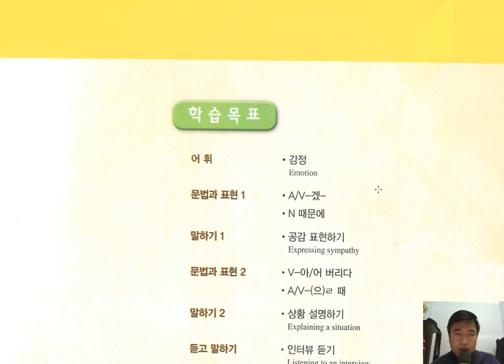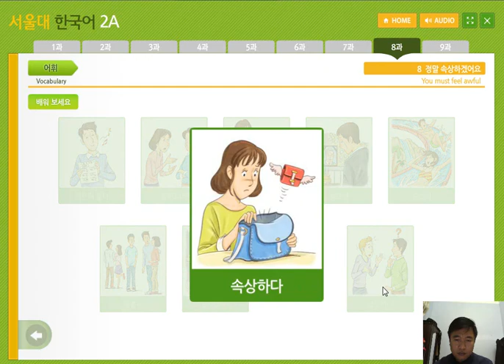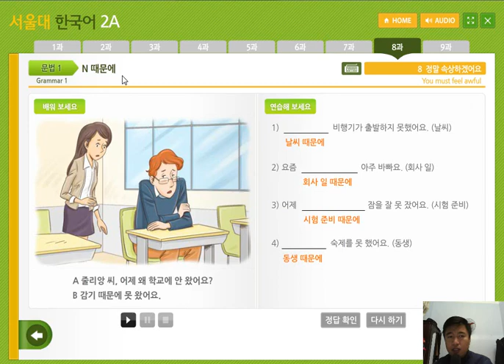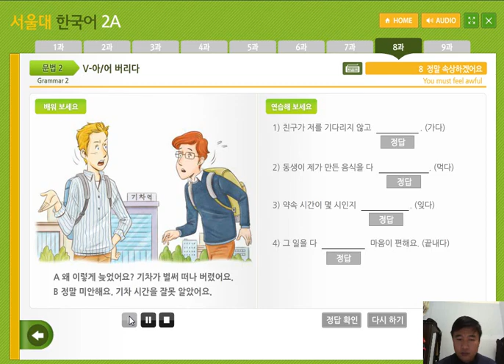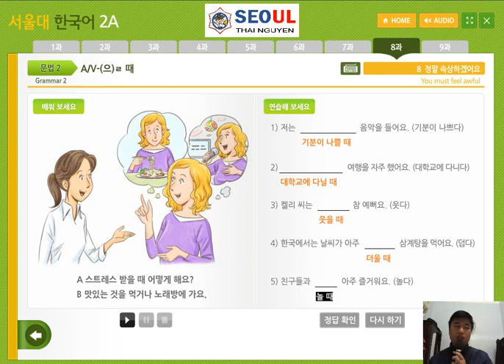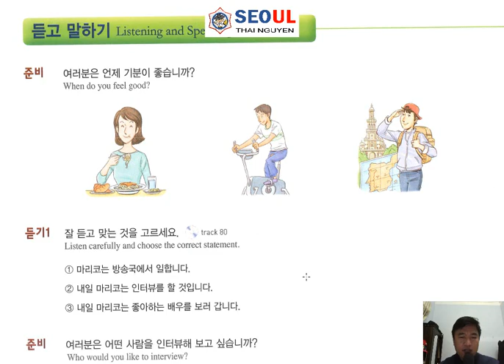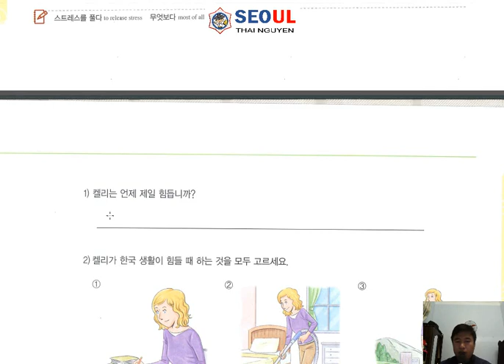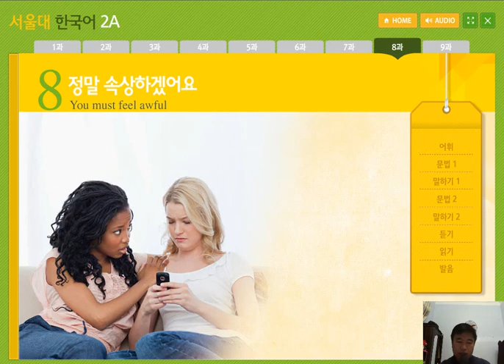Tiếng Hàn Seoul 2A Bài 8: 정말 속상하겠어요. Nhìn bạn thực sự rất buồn.